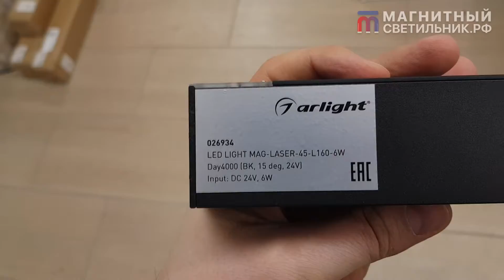Чёрный короткий магнитный светильник Arlight 026934 MAG-LASER-45-L160-6W